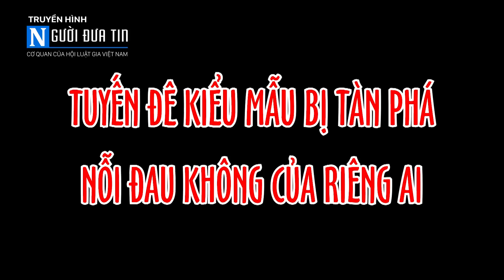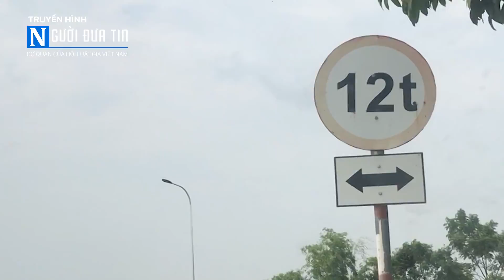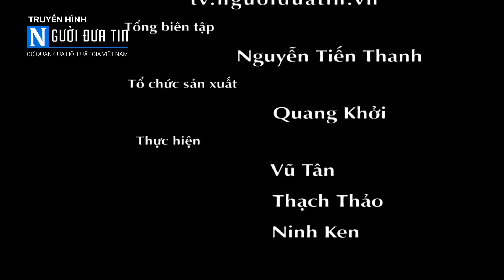Đan Phượng: con đê kiểu mẫu bị tàn phá bởi xe quá tải